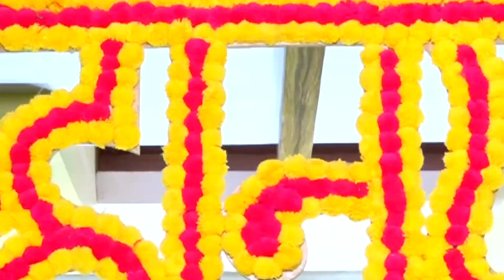SHEETAL AND MOHIT WEDDING HIGHLIGHT